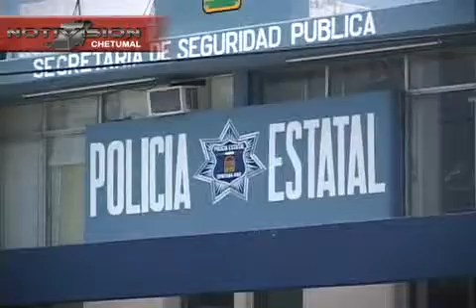VOCERO claudia NTV